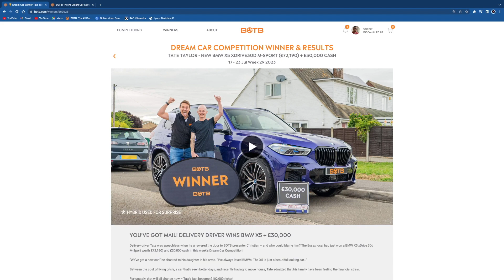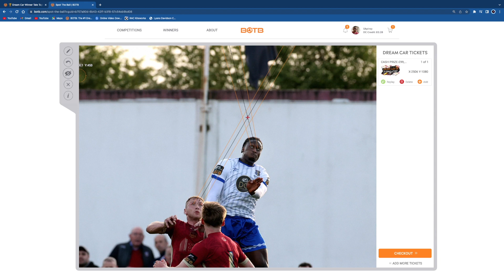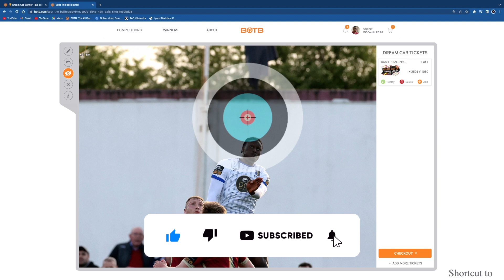BOTB Dream Car Competition WEEK 30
Hey guys back with another BOTB video for this weeks Dream Car Competition
Last week wasn't great for me as judges went low but never give up
Hope this video will help you to determine where the average will land this weeks BOTB Dream Car Competition
Catch you guys on Friday with the final average video until then be safe..